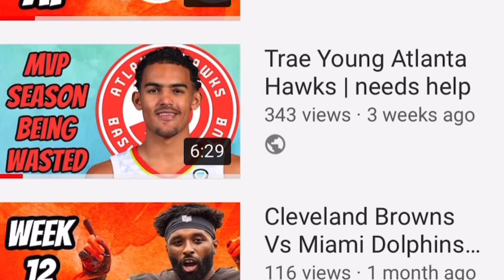Utah Jazz Sign Rayjon Tucker | Trade for Jordan Clarkson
Utah Jazz Sign Rayjon Tucker | Trade for Jordan Clarkson. The utah jazz were busy trying to improve their team before Christmas bu signing g league standout rayjon tucker and trading for jordan clarkson. Rayjon tucker is a 22yr. old undrafted rookie that believes he was a star sitting in the low light in the g league. Tucker is a 6’3 guard that is excellent at finishing in the paint and can also shoot threes. he is a physica strong and athletic guy that is really pashionate about the game. The utah jazz have to be confident in rayjon tucker considering that they cut jeff green to creat a roster spot for tucker. The utah jazz have also traded for jordan clarkson, another guard that can help out on the bench. If he changes his mindset and learns how to play to win, clarkson can be a great 6th man for the utah jazz.